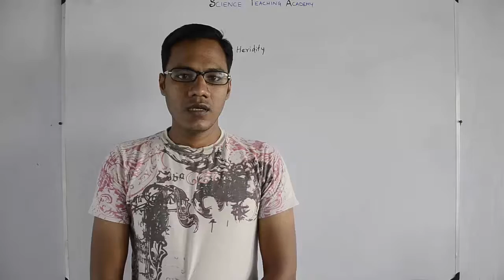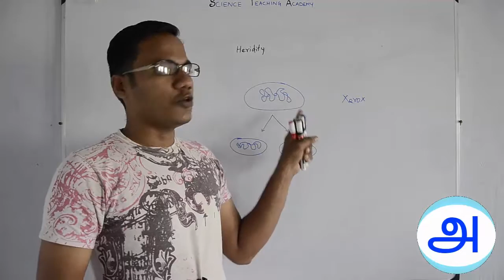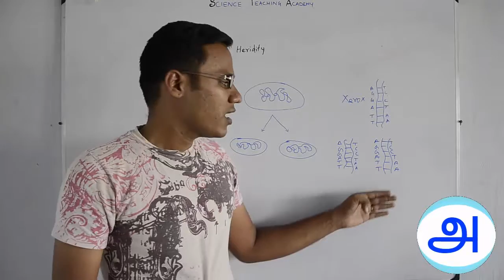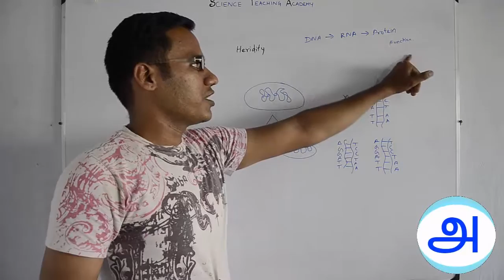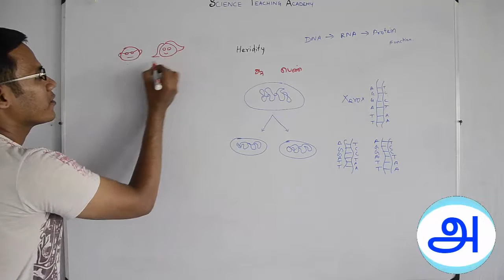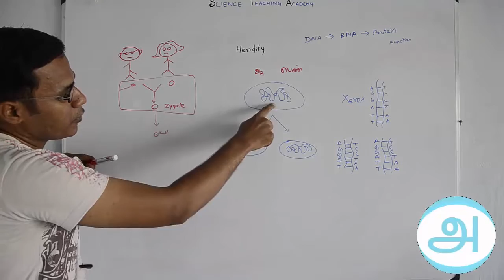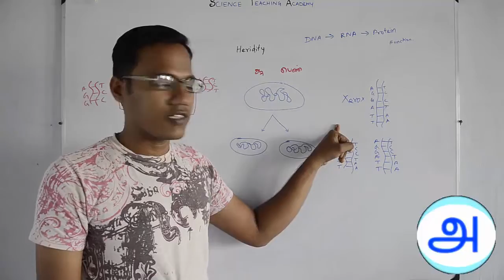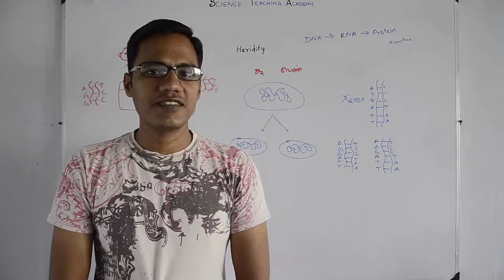NEET Foundation, Heredity and variation Part 1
for NEET crash course online coaching programme.

In this video Science Teaching Academy discussing about heredity and variation. We followed NCERT syllabus for this classes. Will be useful to NEET aspirants.